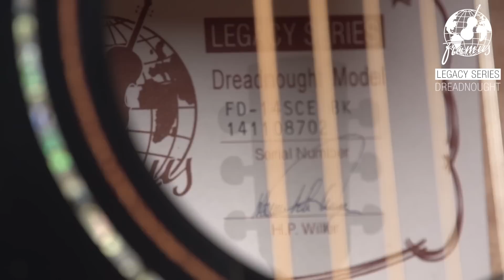Framus Sound Examples - The Dreadnought Model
to see all the models and informations.